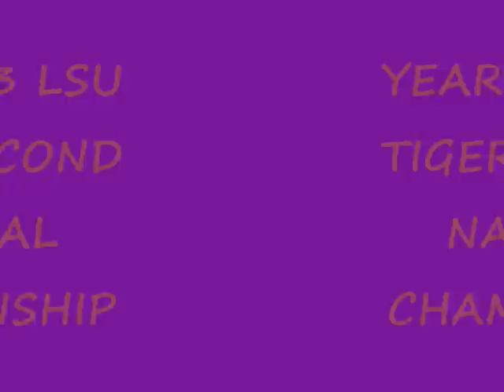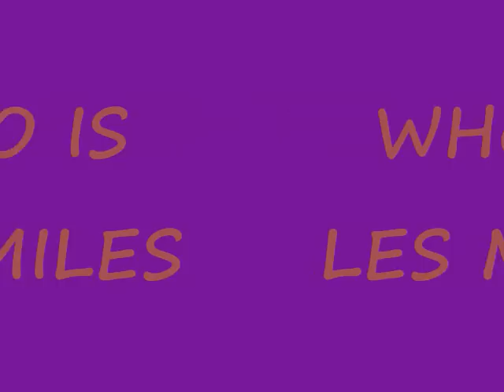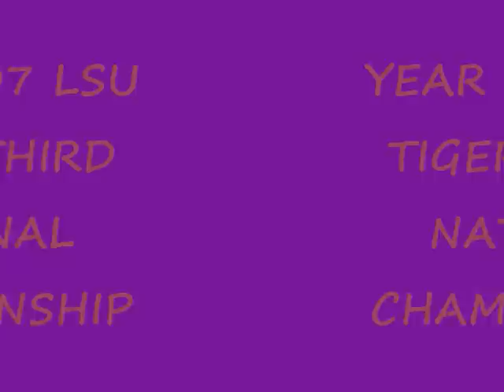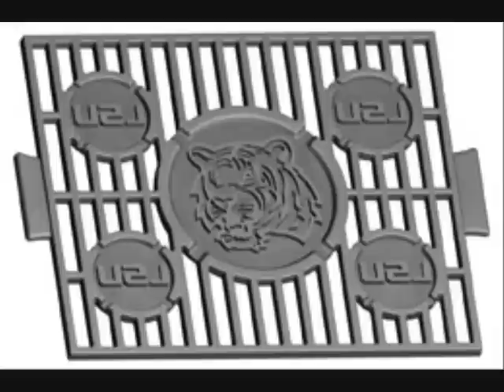National Champship 58 03 07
LSU National Champship teams from 1958 to 2007